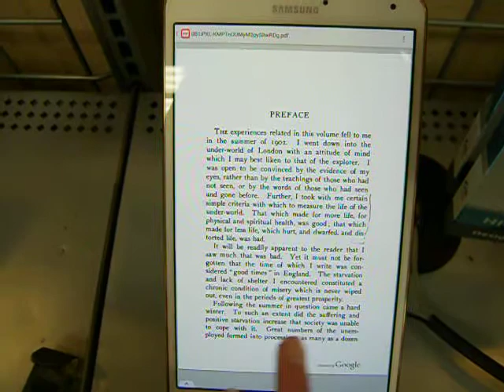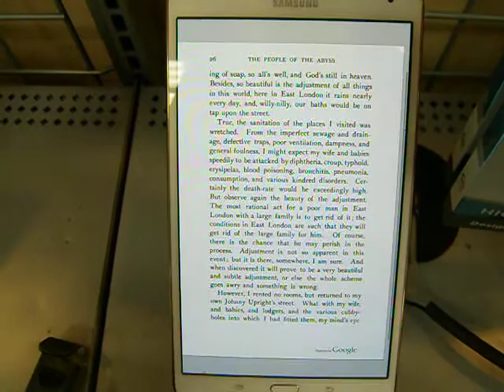Google Books PDF Test Galaxy Tab S 8.4 The People of the Abyss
Google Books PDF test of The People of the Abyss using default built-in PDF viewer of the Samsung Galaxy Tab S 8.4 (Super AMOLED Retina-class screen).